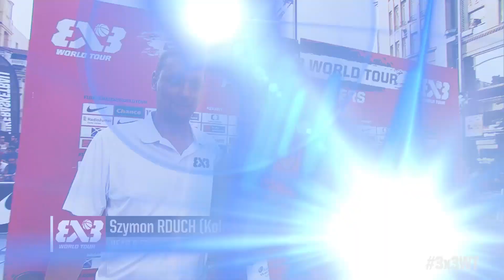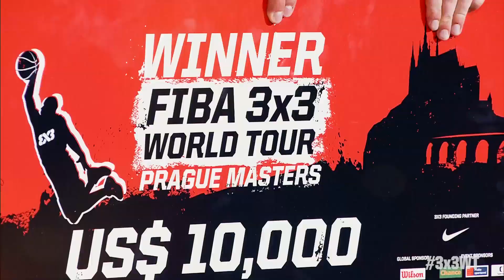Recap - Prague - 2015 FIBA 3x3 World Tour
Relive some of the best moments from the 2015 FIBA 3x3 World Tour stop in Prague!